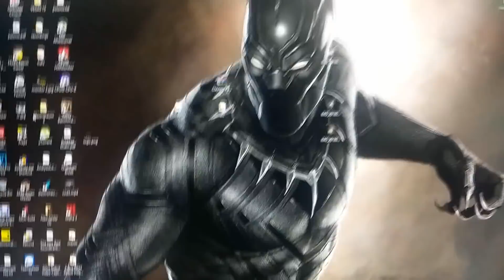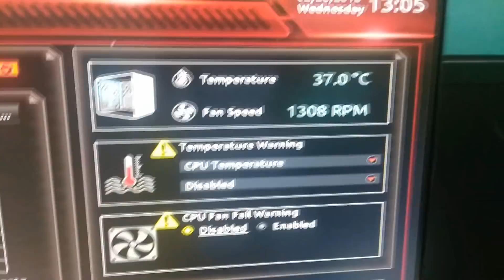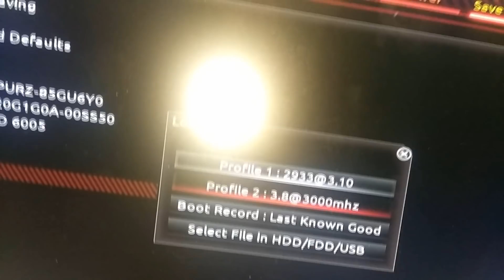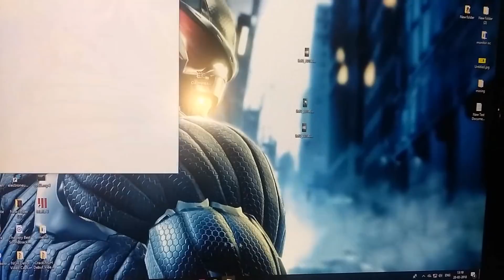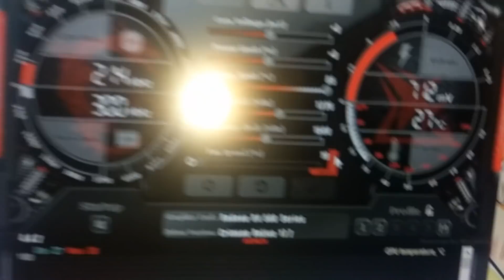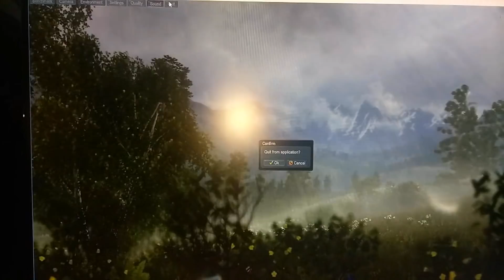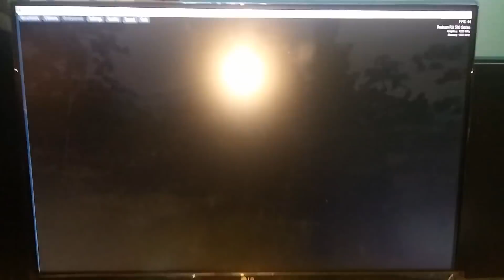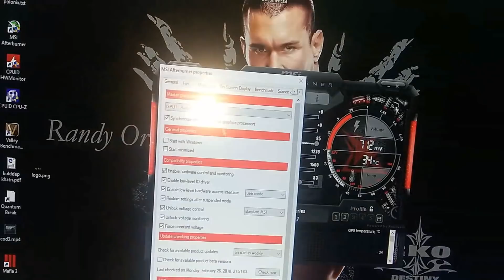How to keep your PC cool | How to Maintain your PC temps | Hindi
hey guys aaj ki is video mai maine aapse baat ki hai kiss tarah aap apne system ko thanda yani ki cool rakh sakte hai aasha hai aapko video pasand aayegi